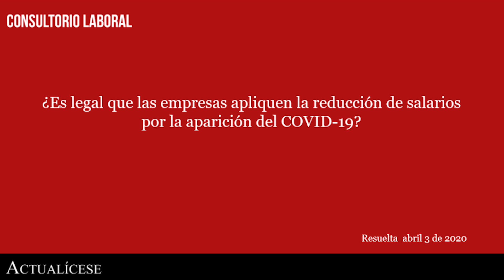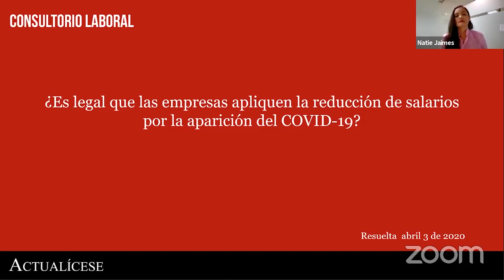Reducción de salarios para contrarrestar la crisis del coronavirus en las empresas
¿Es legal que las empresas apliquen la reducción de salarios por la aparición del COVID-19?

Las empresas se han visto en la obligación de tomar una serie de medidas para hacerle frente a la crisis actual por la pandemia del COVID-19.
Reducir los salarios, ¿es una medida que se encuentra autorizada por las leyes laborales vigentes? Esta y otras inquietudes inherentes al tema serán despejadas a continuación por la abogada Natalia Jaimes Lúquez, especialista en Derecho Laboral.